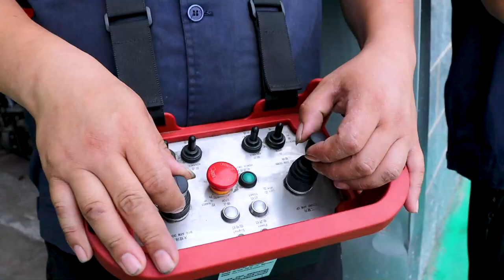Hightop brand mini excavator Mini Skid Steer Loader Electric Automatic Lawn Mower and crawler du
Professional manufacturing of construction machinery equipment.Accept OEM,Euro5,EPA,Products Approved with CE.